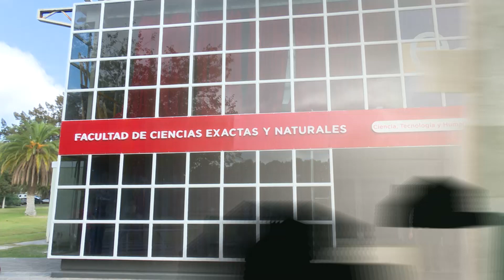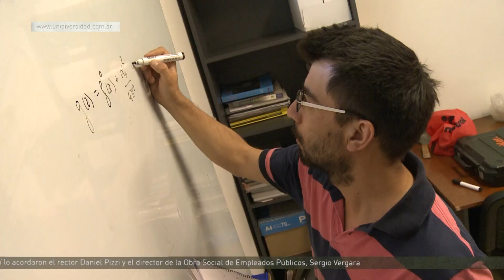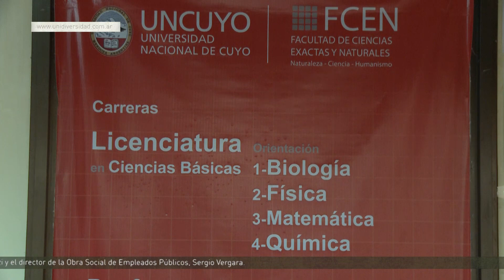EDICIÓN U - 5° Aniversario de la Facultad de Ciencias Exactas y Naturales